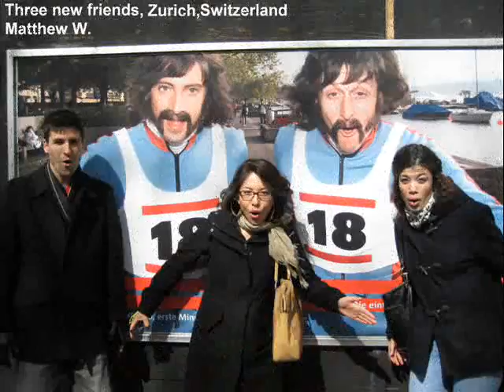Saint Mary's University Study Abroad Photo Contest 2008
The International Activities Office presents the top twenty photos from the 2nd Annual Study Abroad Photo Contest! Please enjoy these photos taken by students of Saint Mary's University in the far corners of this earth! If you are interested in studying at a university with a beach on a tropical island or having an education that takes you beyond the class room visit: